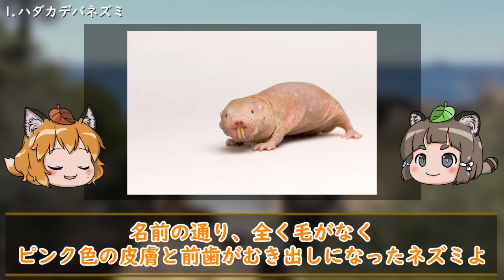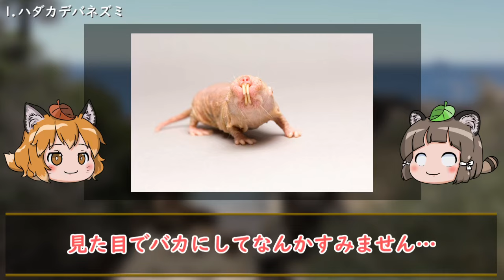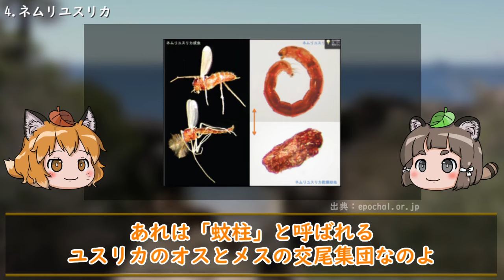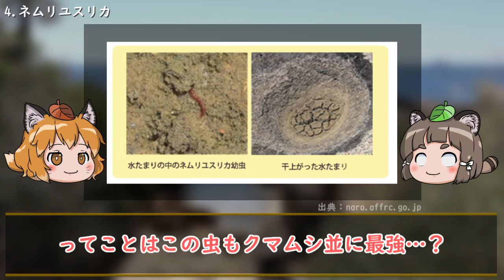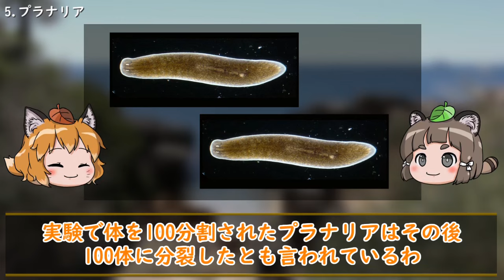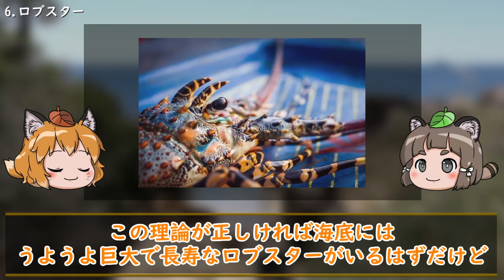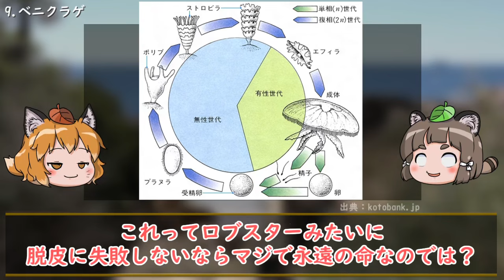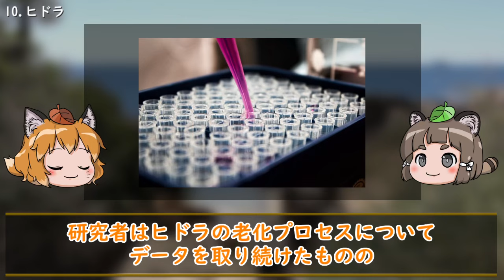【最強】無敵すぎる能力を持った生き物10選【長寿】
最強！無敵！不老不死！そんな異次元クラスの能力を持ってみたいと思ったことはありませんか？
生き物の中には人間の想像を遥かに超えるような、とんでもないスペックの持ち主がたくさんいるのです。

今回紹介するのはそんな人間の度肝を抜く、無敵過ぎる能力を持った生き物たちです。

Thumbnail：joemastrullo

【紹介している生き物】
・ハダカデバネズミ（耐性能力が無敵な生き物）
・ラーテル（精神的に無敵な生き物）
・クマムシ（タフで無敵な生き物）
・ネムリユスリカ（死なない無敵な生き物）
・プラナリア（再生する無敵な生き物）
・ロブスター（長命の無敵な生き物）
・ミステリークレイフィッシュ（分身する無敵な生き物）
・海綿動物（不死身で無敵な生き物）
・ベニクラゲ（不老不死の無敵な生き物）
・ヒドラ（永遠を手に入れた無敵な生き物）